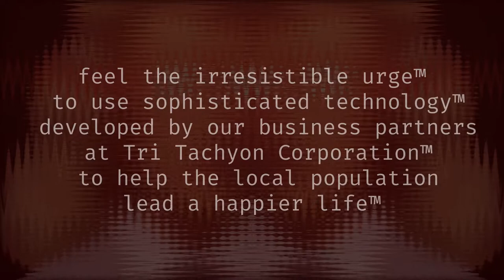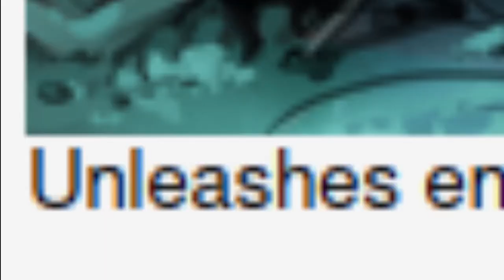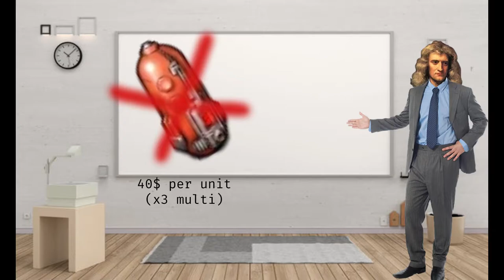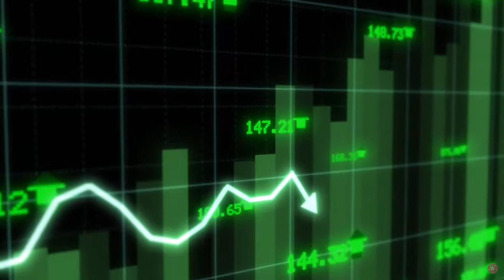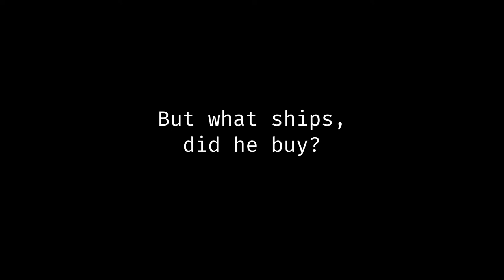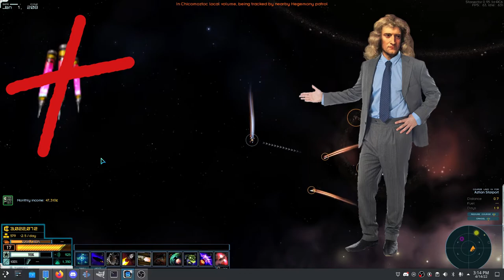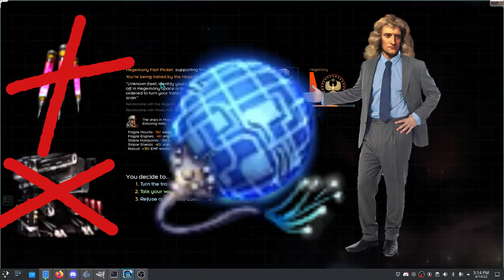Starsector | Heroin Shipping Masterclass™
James May is a drug lord - watch and learn.